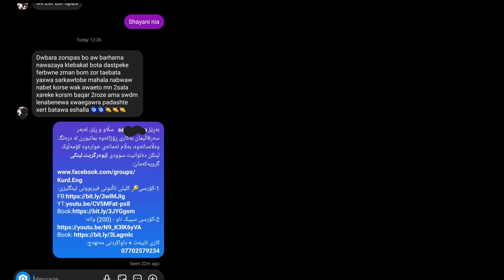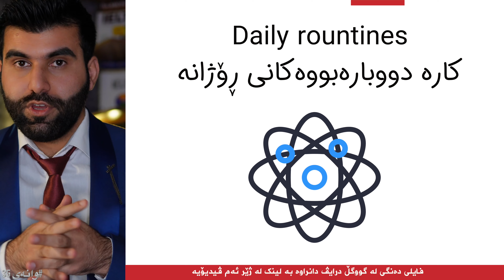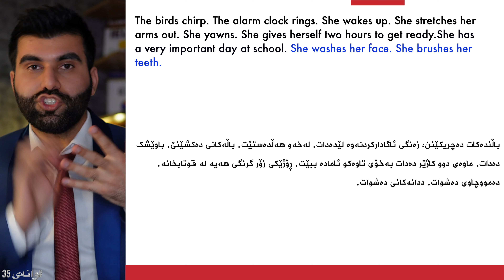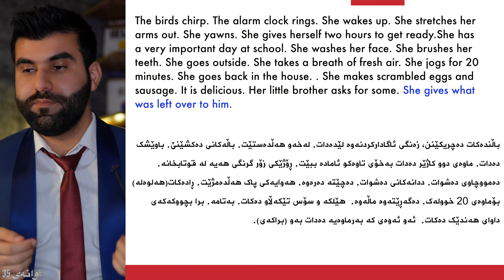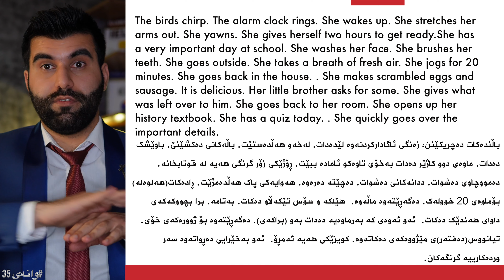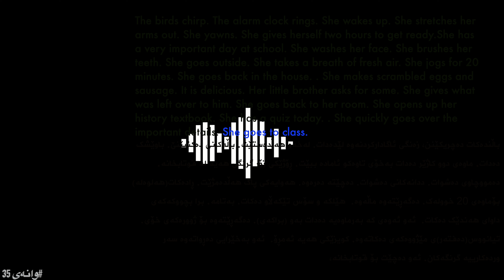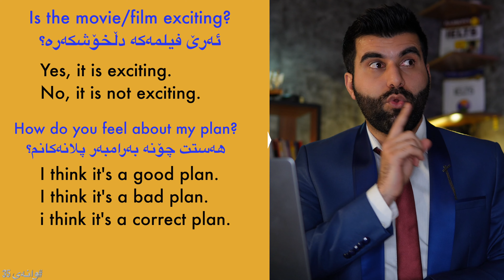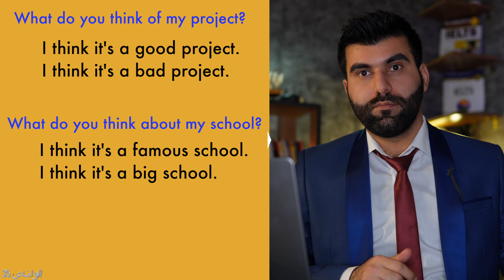کلیلی ئاڵتوونی فێربوونی ئینگلیزی #35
کۆرسی کلیلی ئاڵتونی فێربوونی زمانی ئینگلیزی
Learning English Golden Key

بەهێزترین و ناوازەترین کۆرس کە بەگرێنتی گرێی کوێرەی زمانەکەت دەکاتەوە و بەخەونی چەند ساڵەت دەگەیەنێت و فێری ئینگلیزیت دەکات.

من درۆی ئەوەت لەگەڵ ناکەم پێت بڵێم فێربوونی ئینگلیزی ئاسانە! ئاو خواردنەوەیە! بەڵام پێت دەڵێم لەسەرجەم زمانەکانی دونیا زیاتر سەرچاوەی فێربوونی هەیە و لێرەدا ئەو بەڵێنەت پێدەدەم کە ئەم کتێبەی لەبەردەستت دایە بەسە بۆ فێربوونی زمانەکە چونکە بەرهەمی 18 مانگی نوسین و گەڕان و کۆکردنەوە و کات تەرخان کردنە و کاتێکیش  خۆت فێری زمانەکە کرد، کارت بەشێوەیەکی ئاسانتر دەست دەکەوێ، بژاردەکانت لە ژیاندا زیاتر دەبن، گەشت کردنت بۆ وڵاتان ئاسانترە، متمانەیەکی زیاترت بەخۆت دەبێت. بەڵێ ماندووبوونی زۆری دەوێت بەڵام هەر ئەم ماندووبوونەشە تۆ لەکەسێکی تری ئاسایی جیادەکاتەوە و لە پاشەڕۆژیشدا بەرووبوومەکەی دەچنیتەوە. بۆیە با لەهەنگاوی یەکەمدا لەگەڵ یەکتری ڕاستگۆ بین، ئاسان نییە. بەڵام ئەوەی ئاسانتری کردووە فرەچەشنی ڕێگا و سەرچاوەکانە.
مامۆستا خەڵات شۆڕش...

ناوەڕۆک و چۆنێتی بەدەستهێنانی کتێبەکە:
1- یەکەمین مەنهەجی ئاوێتەی فێربوونی زمانی ئینگلیزیە بە کوردی، واتە جگە لە 65 وانەکە، چیرۆک، گۆرانی، زانیاری گشتی، ڕێزمان، دەنگسازی، پرسیار و وەڵام، گفتووگۆ، تاقیکردنەوە، پرسیار و وەڵامە باوەکانی زمانی ئینگلیزی تێدا لەخۆگرتووە.
2- کتێبەکە ئاکسنتی نێوەندی ڕەچاو دەکات واتە لەنێوان ئەمریکی و بەریتانیدا (هەردووکیان).
3- کتێبەکە 420 لاپەڕەی ڕەنگاو ڕەنگی بەرگ ڕەقی قەبارە گەورەیە، A4ــە.
4- لە چوار ئاست و 5 وانەی سەرەتایی پێکهاتووە بۆ ئەو کەسانەی کە سەرەتان لە زمانەکە، کۆی گشتی 65 وانە دەکات واتە  60 وانەی زۆر گرنگ + 5 وانەی بنەڕەتی.
5- کتێبە 3000 وشەی بنچینەیی زمانی ئینگلیزی لە خۆگرتووە، کۆدەنگیەکی تەواو لەسەر ئەوە هەیە کە هەر کەسێک بەکارهێنانی ئەم 3000 وشەیە بزانێت دەتوانێ بە ئینگلیزی قسە بکات.
6- زیاتر لە 5000 وشەی بنەڕەتی.
7- زیاتر لە 20 چیرۆکی وەرگێڕدراو.
8- 10 گۆرانی وەرگێڕدراو.
9- کۆرسێکی تەواو لەسەر دەنگسازی و دروست خوێندنەوەی وشەکان.
10- تەواوی پیتە بێدەنگەکانی زمانی ئینگلیزی.
11- زیاتر لە 30 وانەی ڕێزمان بە کورتی.
12- زیاتر لە 1000 (هەزار) پرسیار لەکۆتایی کتێبەکە تاوەکو بۆخۆت ڕاهێنان بکەیت لەسەر زمانەکە.
13- 15 (پانزە) وانەی تاقیکردنەوە، لەدوای هەر 4 وانەیەک، یەک تاقیکردنەوە دانراوە تاوەکو ئاستی خۆت هەڵبسەنگێنیت و دڵنیا ببیتەوە کە 4 وانەکە تێگەشتوویت.
14- زۆرترین نموونەو ڕستە لەکۆتایی هەموو وانەیەکدا.
15- هەر وانەیەک تەواو دەکەیت بەلایەنی کەمەوە 10 پرسیارت ئاڕاستە دەکرێت تاوەکو وەڵامیان بدەیتەوە بە دروستی.
16- لیستی زیاتر لە 200 فیلم و زنجیرە بۆ تەماشاکردن لەگەڵ بەسوودترین سایتەکاندا.
17- وانەی تایبەت بە پیشەکانی وەکو تەندروستی و کارگێڕی و مامۆستایی و ...هتد.
18- گفتووگۆ بە بۆشایی لەکۆتایی هەر وانەیەکدا جێگیرکراوە.
19- کتێبەکە گەرەنتی تەواوی فێربوون دەکات تەنانەت بۆ ئەوانەی ئاستیان سفرە و تازە و بەیەک جار خەریکی زمانەکەن.
20- فێرخواز دەتوانێت بگات بە ئاستی 6 و 6.5ی ئایەڵتس لەکۆتایی کتێبەکە لەکاتی خوێدندنی تەکنیکەکانی تاقیکردنەوەی ئایەڵتس.
بۆ داواکردن:
ناونیشانی شار و گەڕەک + ژمارەی مۆبایل بنێرە بۆ:
ڤایبەر و واتسئاپ

- Learn English,
- Learn Kurdish as well, with me!